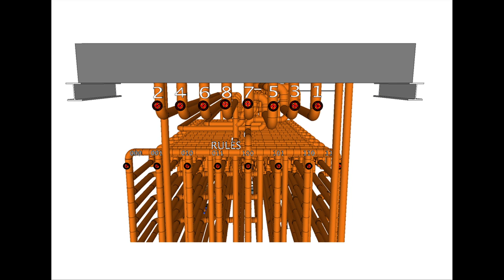Jem Finer interview 2013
¡supercomputer!